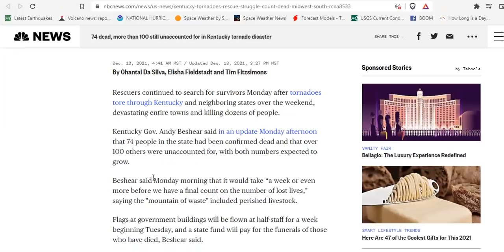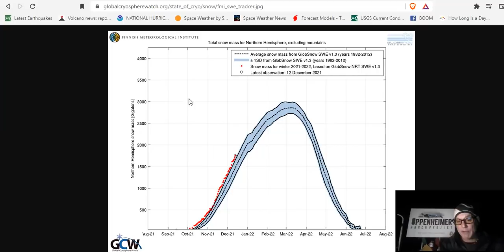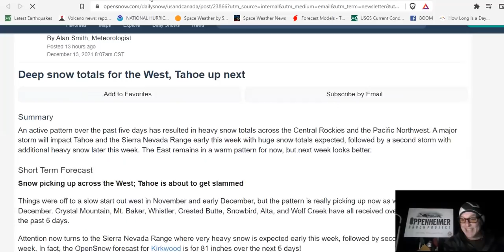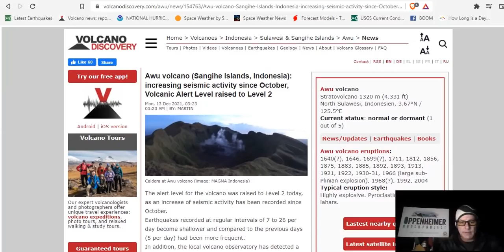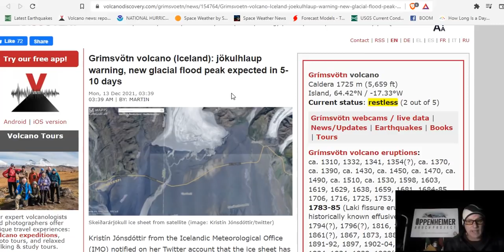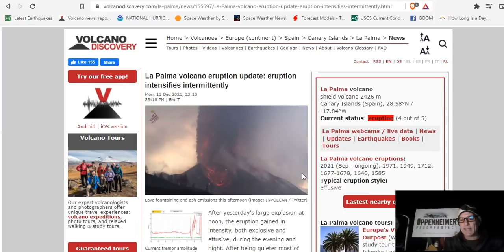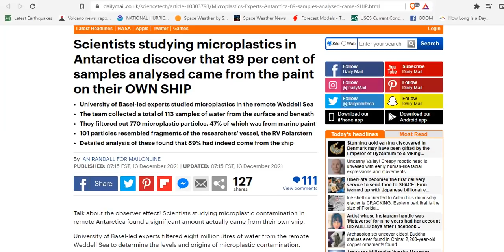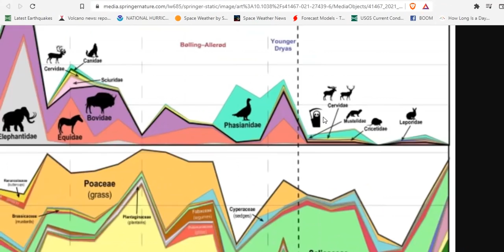7.6 Downgraded In Indonesia - Record Snow Falling West US - Grimsvötn Jökulhlaup Watch - Record Cold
74 dead, more than 100 still unaccounted for in Kentucky tornado
Heavy Rain, Mountain Snow, and High Winds Impacting the Western and Central U.S.
Awu volcano (Sangihe Islands, Indonesia): increasing seismic activity since October, Volcanic Alert Level raised to Level 2
Grimsvötn volcano (Iceland): jökulhlaup warning, new glacial flood peak expected in 5-10 days
Spain orders 33,000 to seal themselves indoors over toxic gas from volcano
La Palma Volcano Volcanic Ash Advisory: ERUPTION AT 20210919/1410Z ONGOING ERUPTION
Earthquakes Today: latest quakes near La Palma volcano: past 24 hours
Parade of Planets: Crescent moon, five planets, two asteroids to align in the night sky tonight
Scientists studying microplastics in Antarctica discover that 89 per cent of samples analysed came from the paint on their OWN SHIP
Collapse of the mammoth-steppe in central Yukon as revealed by ancient environmental DNA

Bitcoin: 17NV3vtcQhRnsRnjckCcYkKVEUcnirKQ62